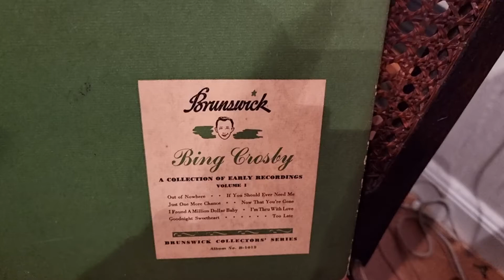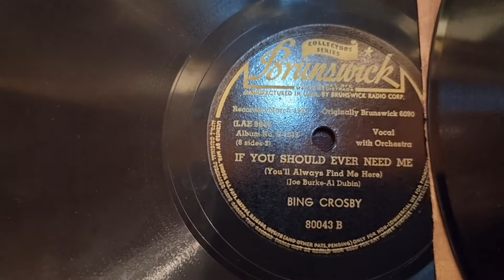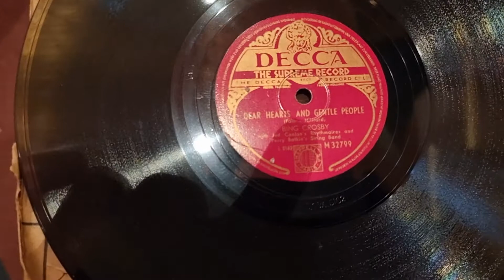Volkmars Schellackgruss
I FOUND A MILLION DOLLAR BABY mit Bing Crosby auf Label Brunswick um 1931